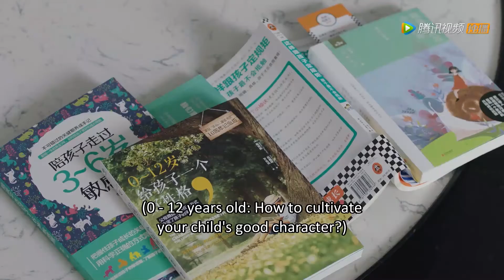自己的老公睡在前女友的床上，哪个女人能忍受得了？！|《你是我的命中注定 You Are My Destiny》精彩片段EP23 (ENG SUB)